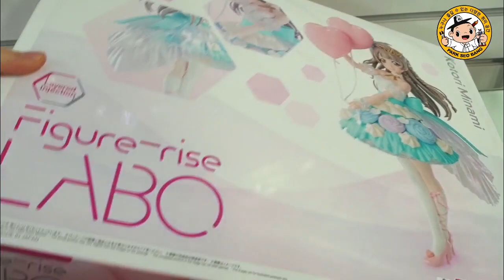[박서방 대전본점] 피규어라이즈 라보 - 러브라이브 미나미 코토리 입고 안내 / 프라모델 언박싱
■ 영업시간 : 연중 무휴 / AM 10:30 ~ PM 19:00